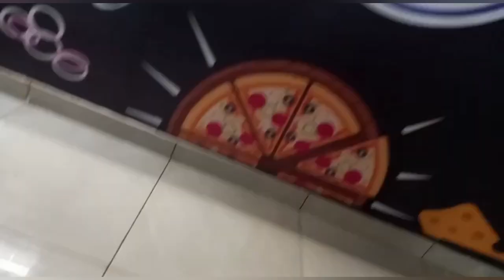ENJOY AT UNCLE JOHN'S PIZZA || VLOG - 2 || 29/05/23 || GOUR SON